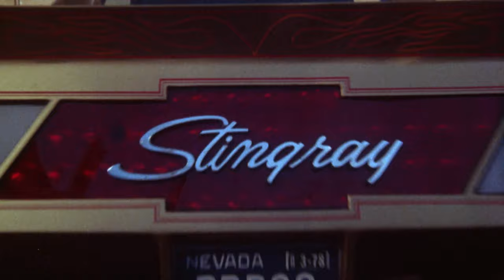Corvette Summer (1978) Original Trailer [HD]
Directed by Matthew Robbins. With Mark Hamill, Annie Potts and Eugene Roche.

AKA:
Amor sobre ruedas
California Highway
Correrías de verano
Corvette - kuuma rauta
Gi' den gas, mand
Häftig sommar
Keravnos stin asfalto
L'estate della Corvette
Lato 'corvetty'
Stingray
Száguldó nyár
The Hot One
Um Carro, um Rapaz, uma Garota
Verão Quente
Zwei heiße Typen auf dem Highway
Лето в поисках 'Корвета'
コルベット・サマー